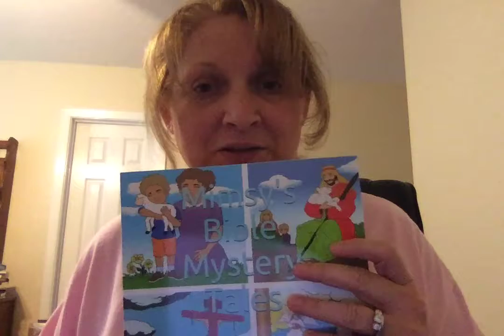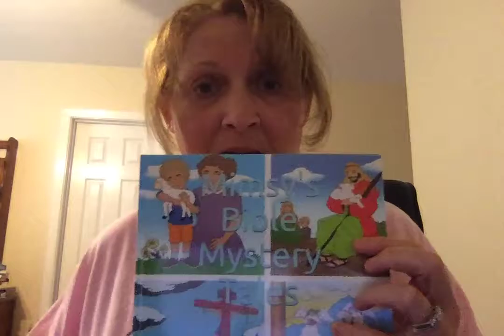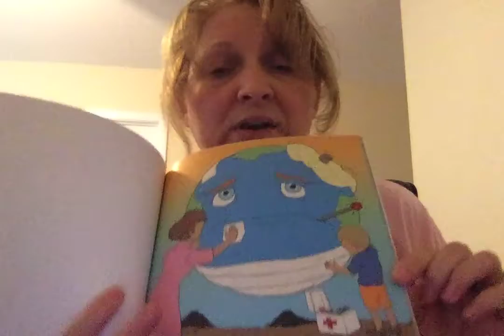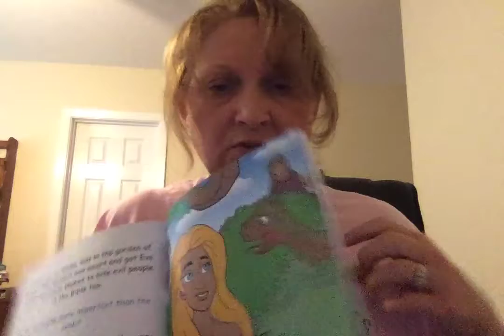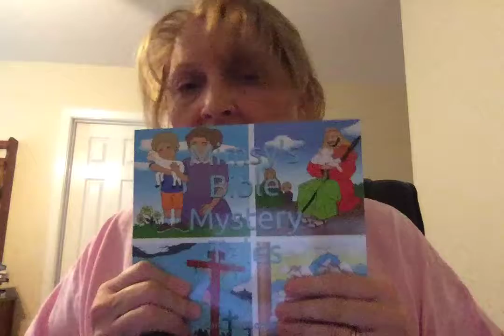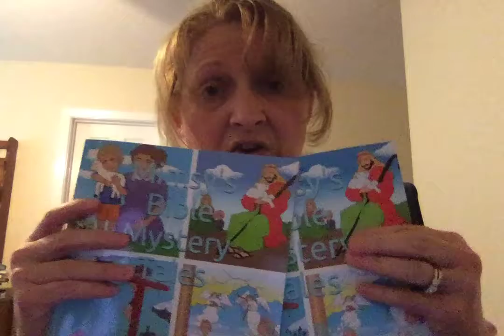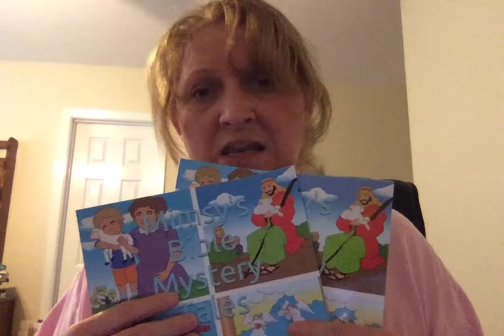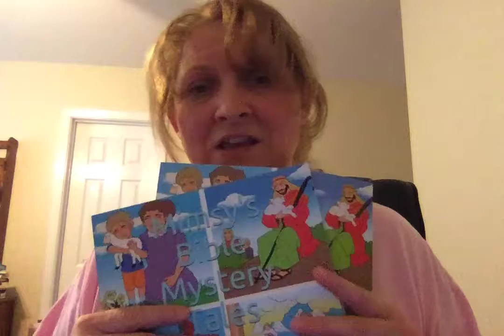Mimsy's Bible Mystery Tales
This book and coloring book has three biblical mysteries:

1. Where's Joseph?
2. Who Poisoned Mother Nature?
3. Why the Lamb?

Great stories to engage children in biblical truths and mysteries.

The books and other resources are all on amazon.com:

Mimsy's Bible Mystery Tales Coloring Book

Three Activities for Kids

1. Joseph's Coat of Many Colors

2. Making Mother Nature Pretty Again

3. Mary's Little Lamb